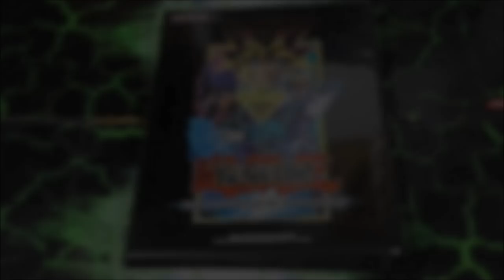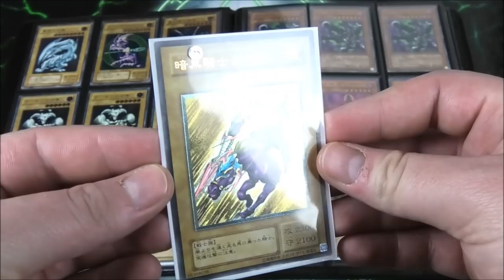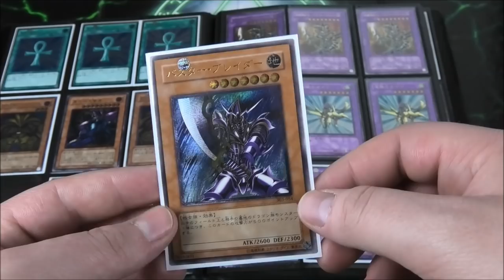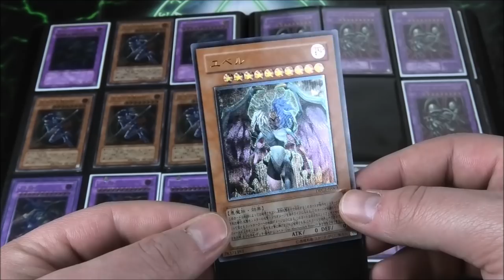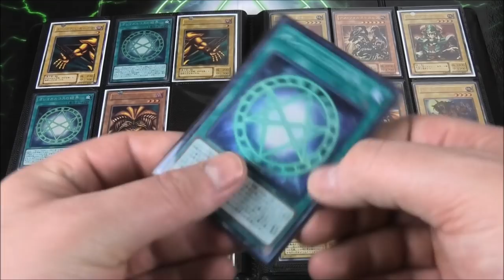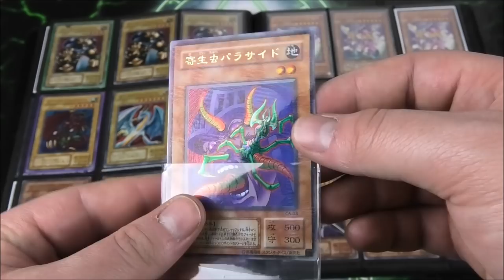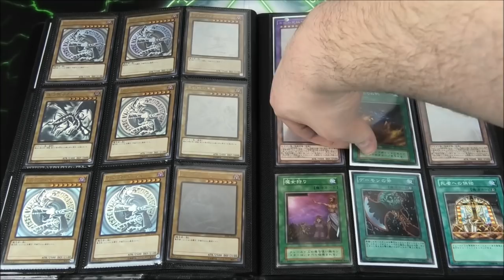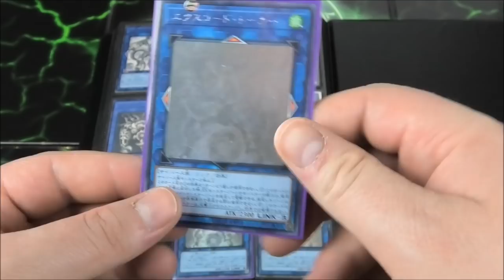5300€ OCG Ordner :o | Yu-Gi-Oh Sammelkarten Check | House of Cards